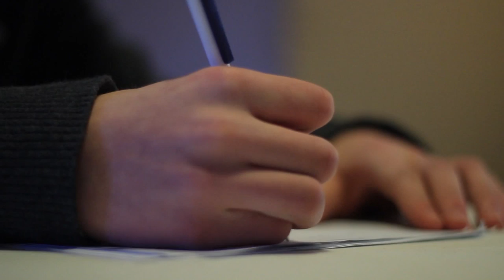Stars Commercial 10121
I filmed a commercial advertising the Stars Before & After School Program for a BHS Marketing class.